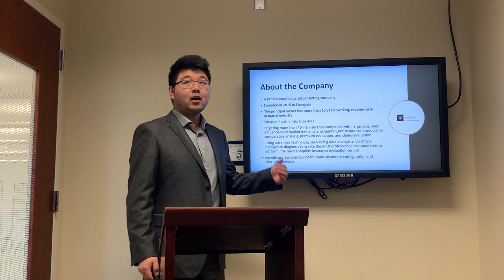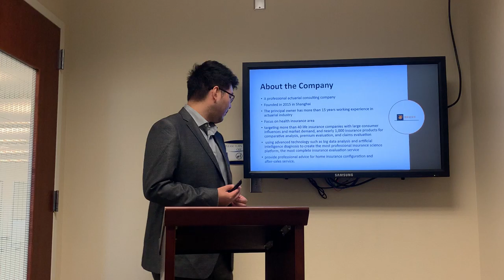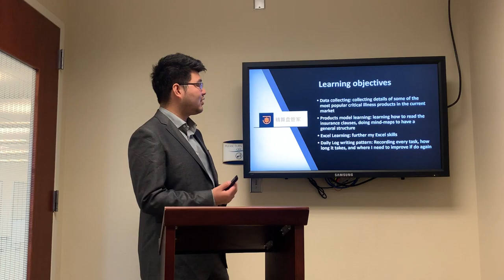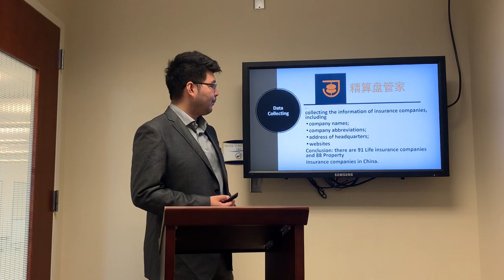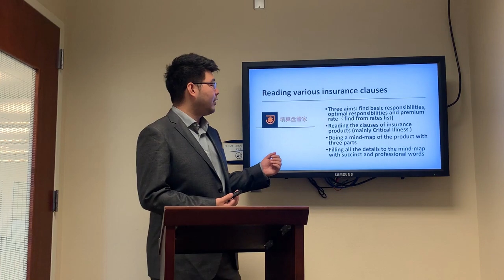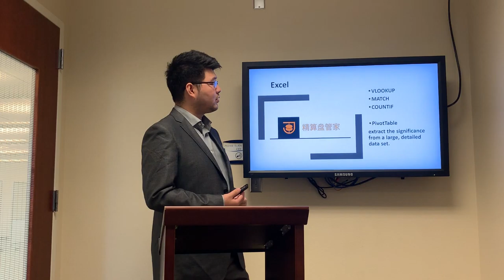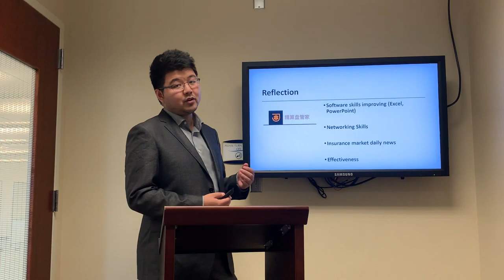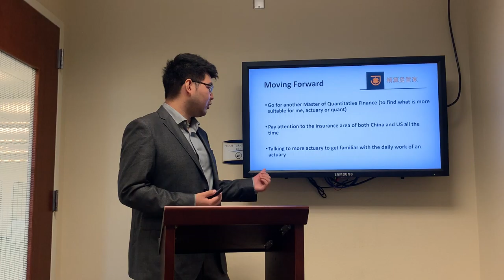Intern video presentation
Video Internship Presentation